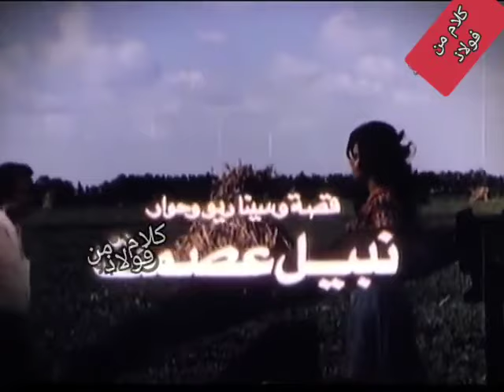المسلسل البوليسى#الرائع# قصيرة قصيرة الحياة#صلاح ذو الفقار#صلاح قابيل#ماجدة#الحلقة7#